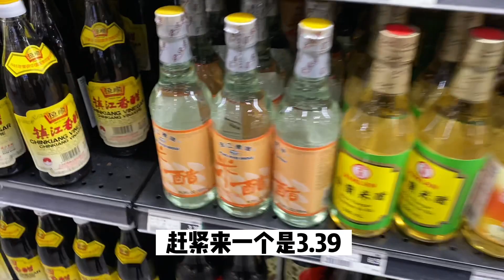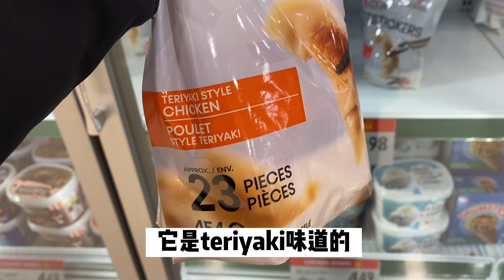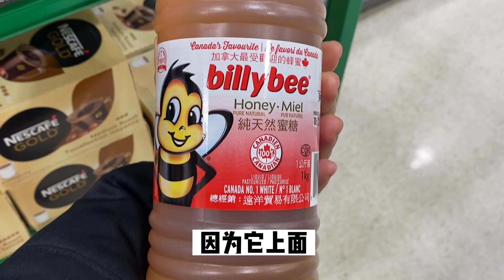【加拿大生活】在加拿大过圣诞节，到多伦多华人超市采购点吃的，物价上涨只挑特价买 | 西人超市特价鸡蛋秒sold out | 大统华T&T，Food Basics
在加拿大留学，工作，回国，返加，定居，分享真实无滤镜的加拿大